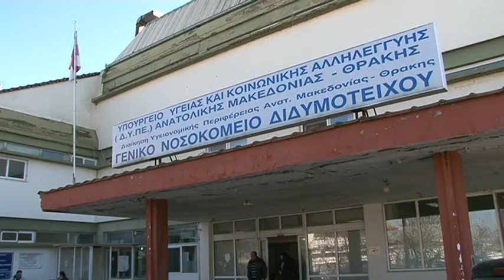Ο υποψήφιος περιφερειάρχης ΑΜΘ Κ. Κατσιμίγας για τις ελλείψεις στις δομές υγείας του Έβρου